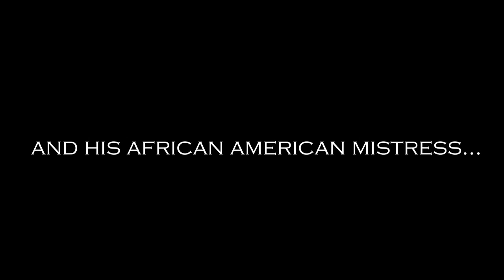Cicero Trailer HD